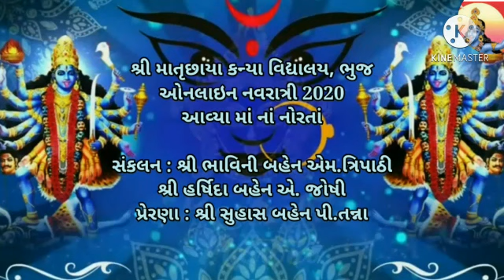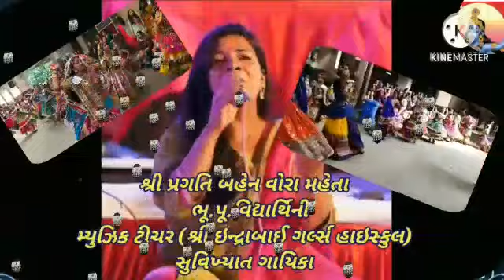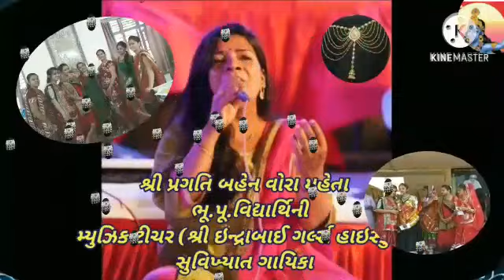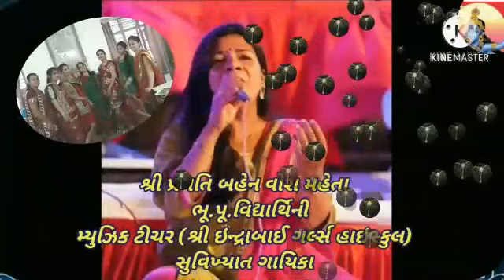માતૃછાયા કન્યા વિદ્યાલય, ભુજ ઓનલાઇન નવરાત્રી મહોત્સવ 2020 આવ્યા માં નાં નોરતા - સાતમું નોરતું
માતૃછાયા કન્યા વિદ્યાલય, ભુજ
ઓનલાઇન નવરાત્રી મહોત્સવ 2020
આવ્યા માં નાં નોરતા - સાતમું નોરતું